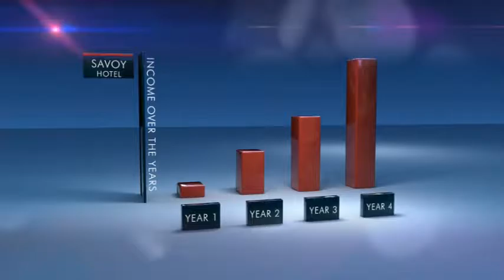Savoy Hotel Manila - Newport City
SAVOY Hotel Manila in Newport City is located near Resorts World Manila and across NAIA3 Airport Terminal in the Philippines.

This Hotel Suite Ownership gives the Investors an Income from Daily Guest Check-In and Hotel Guest Occupancy.

Turn Over is 2017 with a Minimum of Php35,000 or USD $745 monthly investment at NO DOWN PAYMENT Option.

HALF-A-MILLION Passive Income every year as projected from 75% Hotel occupancy. Better Income when Hotel is 100% Booked.

or visit our facebook pages